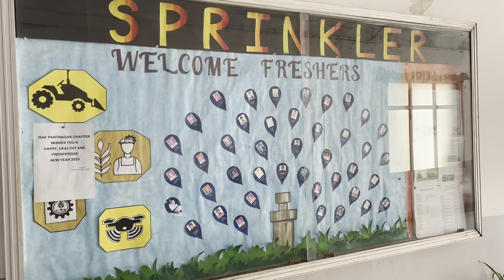Cricket Inter Hostel Ki tyari 🏏🏟 Il Daily Vlog ||College Vlog I| Pantnagar I| Uttarakhand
We upload daily vlog, college life vlog and hostel life
family for more vlog .